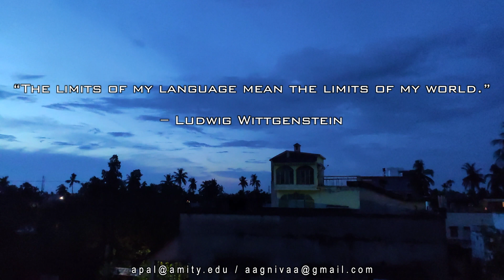Linguistic Anthropology: An Introduction by Dr. Agniva Pal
The world is down with a bad case of a deadly pandemic, but education must go on. I am Dr. Agniva and I am a linguist. Today I am going to introduce the course, 'Linguistic Anthropology', which is a cross disciplined approach into human beings, society, communication and the dynamicity of everything related to these. In this video, I introduce the whole course while asking the basic questions we will deal with, throughout the semester. Enjoy!

Shot on - Canon 5D MK II
Audio - Zoom H1 inline
Edited on - Macbook Air using FCP X
Encoded to - Apple Pro Res 422 (mp4)